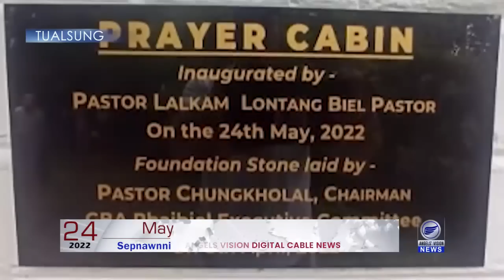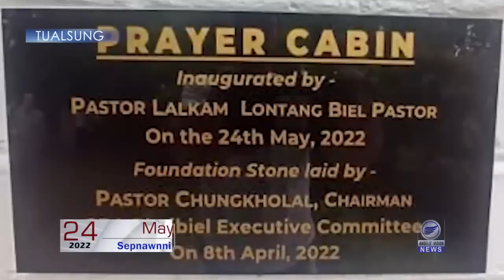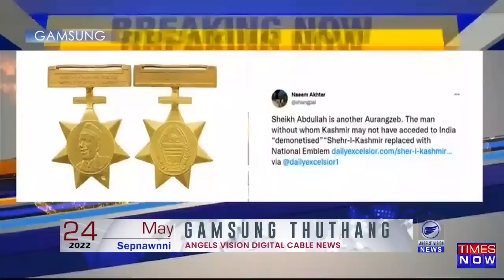May 24, 2022